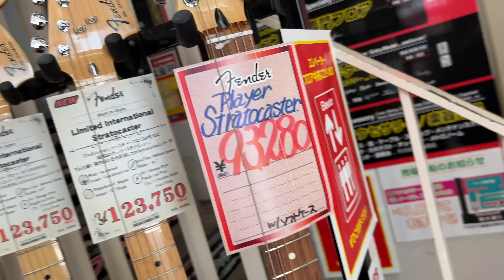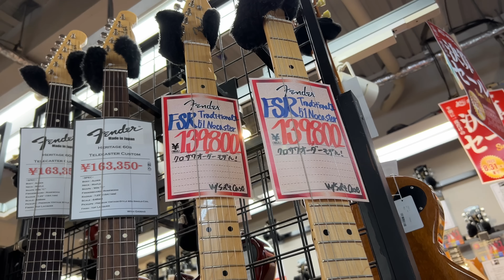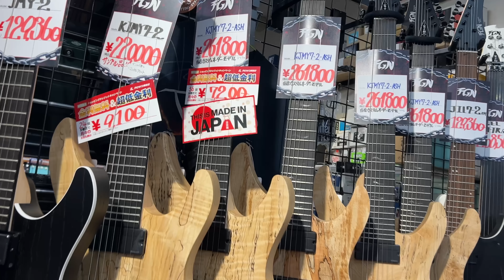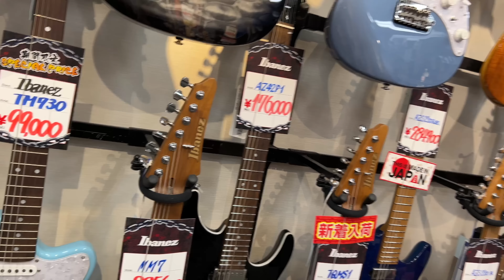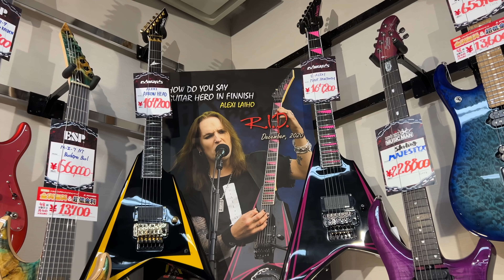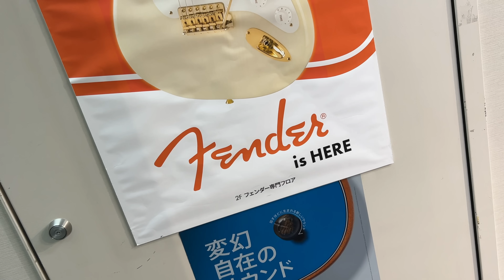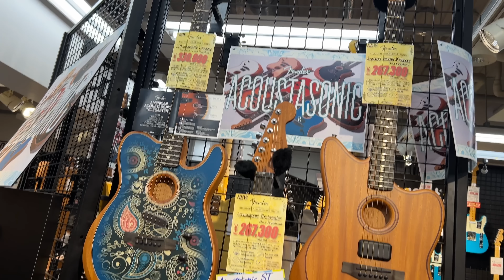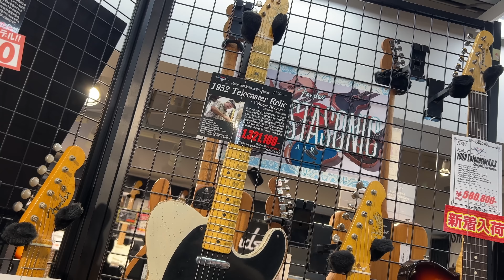【神鳴り】ストラトが真に完成したのは1955年説。サウンド、演奏性、ルックスどれをとっても究極なキングオブFENDER！音良すぎて紹介するつもりが○○○万円のビンテージギターを自腹購入するタメシビキ！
○ お茶の水で一番の品揃えを誇るクロサワお茶の水駅前店に潜入！
ビンテージギターはもはやオーパーツ。

4小節を1分繰り返す!ギター・ループ・トレーニング[ROCK/BLUES編]

4小節を1分繰り返す! ギター・ループ・トレーニング[JAZZ/FUNK編]

16ビートが身につく！ ファンクで覚える大人のカッティング

6〜5弦ルートのみから卒業! ギター・コード・ボイシング完全攻略!